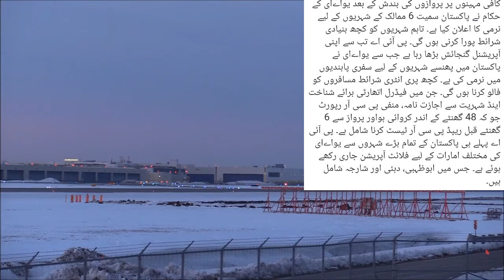Pakistan-UAE flights PIA starts operations to, from Ras Al Khaimah | Sharjah flight Updates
Dubai NewsToday | Uae News Today live | Dubai Update | UAE Dubai Update | UAE Update | Dubai News

WhatsApp group Join Only For Q&A DNT News (Dubai News Today)
واٹس ایپ گروپ جوائن کریں اس لنک پر،👇👇👇

WhatsApp group Join Only For Q A

In This  Channel We Discuss and Discover Fellowing Topics & News.
1-UAE Dubai Gulf News in Urdu Hindi Transition
2-UAE UAE Kahlej News Updates In Hindi Urdu Transition
3-UAE Dubai News Live Updates
4- Gulf Countries News Updates daily basis in urdu and Hindi
5-UAE Dubai Daily basis Updates News Residents Visa
6-UAE Dubai Visit Visa And Tourist Visa Update
7-UAE Government Updates Twitter and Instagram Posts Updates
8- UAE Dubai Daily Basis Updates New Rule Driving Licence
9-UAE Dubai News Updates Ministry Of Labour imegaration GDRF,
10-UAE Dubai Updates News daily Basis Travel,Tickets,Airlines,Airport